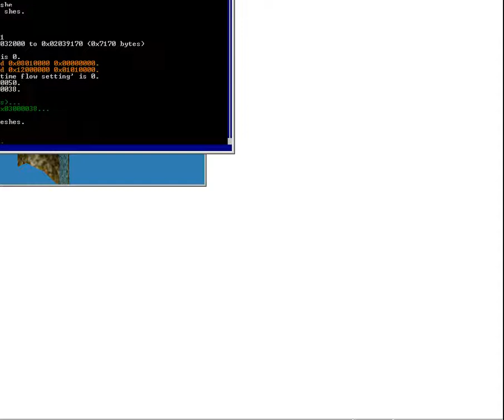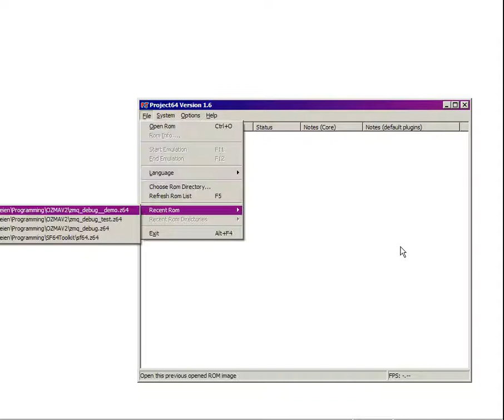Actor rendering & editing in OZMAV2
OZMAV2 improved much over the last few weeks, especially thanks to spinout182 and his contributions - for example, without him, there would be no actor rendering at all. Another thing that I've been working on is actually implementing editing of those actor placements, just like UoT can. However, unlike UoT, it's done using the console interface and a little dialog box. That's not exactly intuitive, I know, but it could be worse.